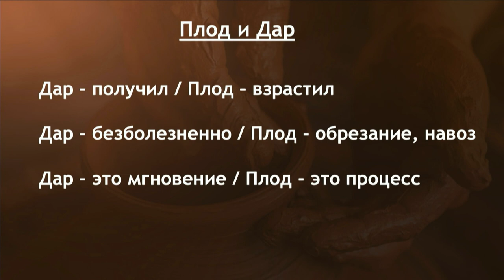Дар Духа или Плод Духа, что важнее? - Богдан Бондаренко